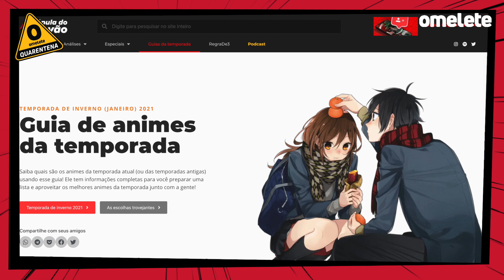QUAIS ANIMES ASSISTIR NA TEMPORADA DE INVERNO 2021 | BENTÔ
No Bentô de hoje, Jack e Moo-Chan falam sobre alguns animes da temporada de inverno 2021. Quais animes continuam e quais são as novidades dessa temporada?

CRÉDITOS:
Roteiro e Apresentação: Jack e Moo-Chan
Edição: Lucas Toso
Identidade Visual: Larissa Garcia e Luiz Torreão